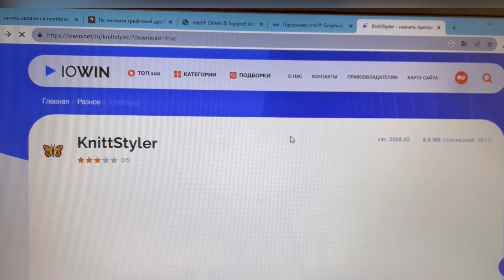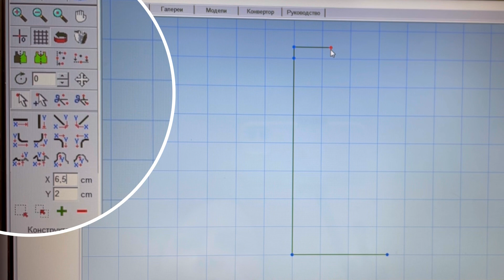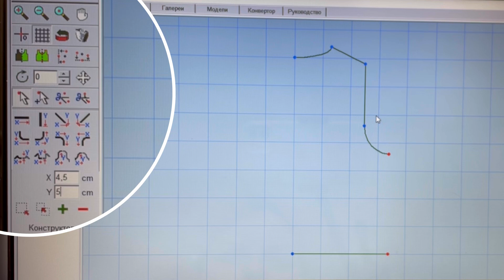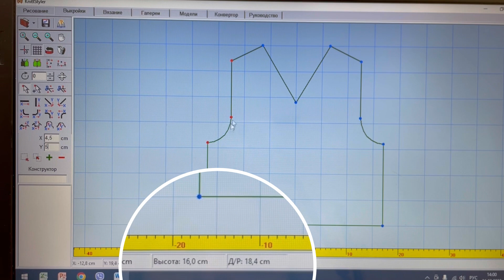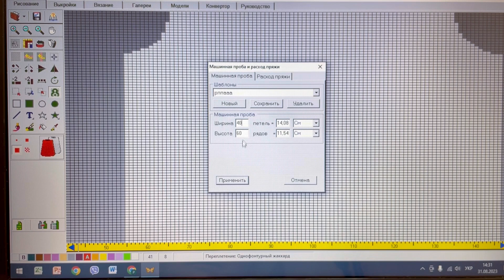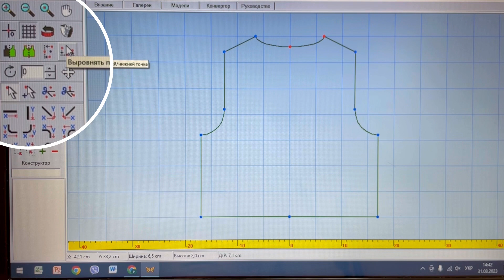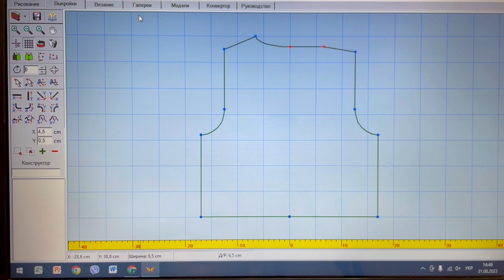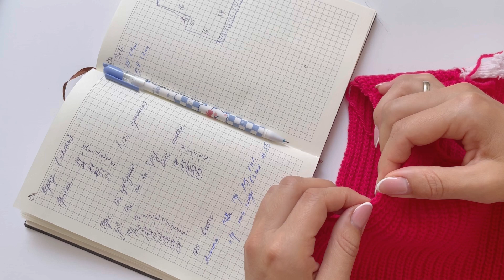Побудова викрійки дитячого жилета в дизайнерській програмі KnittStyler / МК жилет 1 частина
В відео розповідаю як встановити та працювати в дизайнерській програмі KnittStyler

Дана програма та викрійка підходить не лише для вʼязальної машини, а й для спиць і навіть гачка!😎

Магазин італійської пряжі.

Клінінгова компанія Конкордія
ІГ @concordia.in.ua

SilverReedSK840/SRP60N